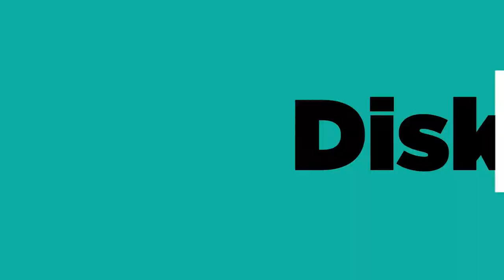KONTROVERSI VAKSIN HARAM TAPI HALAL!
Isu vaksin haram tapi halal saat ini tengah menjadi buah perbincangan hangat di masyarakat Indonesia.

Di video kali ini, kita akan mencoba mengulik kembali mengenai Vaksin
yang datang dan dikabarkan haram tapi halal dengan sudut pandang yang berbeda dan menarik tentunya untuk menjadi bahan perbincangan.

akan memberikan penjelasan mengenai isu vaksin haram tapi halal dari kacamata sosiologi.